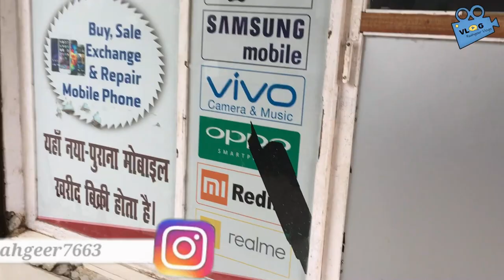Second Hand Mobile In Patna | Used Iphone Seller in Patna | Raahgeer Vlogs ft. Yusuf Perwez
Boya M1 Mic
Boya MM1 Shotgun Mic
Flexible Tripod
Ulanzi Mobile & Mic Holder
Camera Mount
Bikers Face Mask
Studds Thunder Helmet
Shoe Protector

Shop Address : JOHN MOBILE SHOP,
                            A-24, 1st Floor,
                            Mauryalok Complex, Patna.